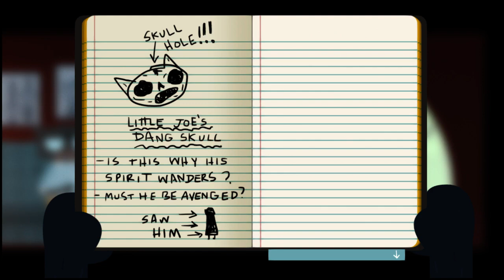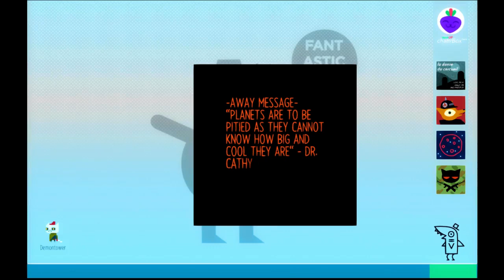night in the woods - lets find some ghosts